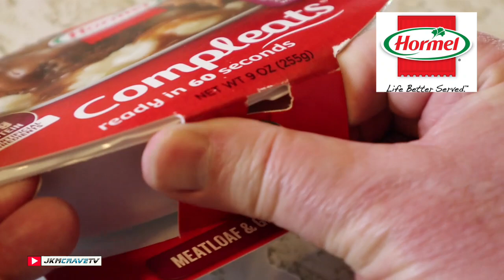HORMEL® COMPLEATS® Meatloaf & Gravy with Mashed Potatoes | Taste Test & Review | JKMCraveTV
In this video I try HORMEL® COMPLEATS® Meatloaf & Gravy with Mashed Potatoes which I purchased at my local Walmart Market for a low price of $1.98.

NUTRITIONAL INFORMATION
Calories: 300.0
Total Fat: 14.0 g
Saturated Fat: 6.0 g
Cholesterol: 50.0 mg
Sodium: 770.0 mg
Total Carbs: 28.0 g
Fiber: 2.0 g
Sugars: 2.0 g
Protein: 15.0 g

Make sure to CLICK the 🔔 and you will NEVER MISS A THING!

Joe Mueller, Food Reviewer JKMCraveTV